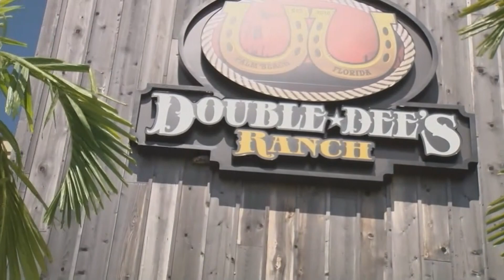Florida church to buy strip club, replace poles with pews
A church in suburban West Palm Beach says it's buying a former strip club and transforming it into its new home.